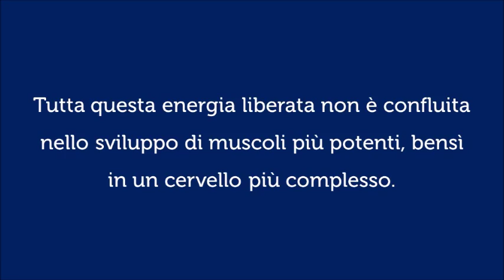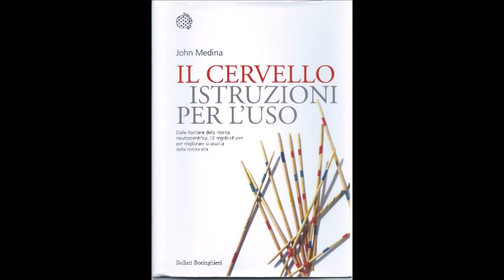Le 12 regole del cervello - regola 2 parte 3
Grazie al libro di John Medina ("Il cervello - Istruzioni per l'uso") andiamo a scoprire 12 regole-chiave per migliorare la qualità della nostra vita